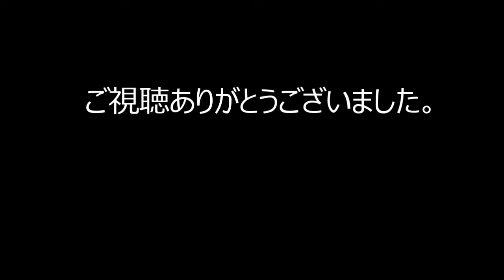特別ゲストによる野球モノマネ【50本目記念】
No.50　今回は現状打破の為に趣向を変えて野球モノマネ問題を作ってみました。
50本記念に特別ゲストによるモノマネでどうでしょうか。
動画は観光中心で方向性がバラバラで決まっていませんが、新型コロナによる外出自粛
状態が続いたので観光できない状態だったのでご了承願います。
将来的には若い女性が登場すると視聴回数がどうなるか試してみたいと思います。
ちなみに彼は独身です。

カメラ：JVC　エブリオ